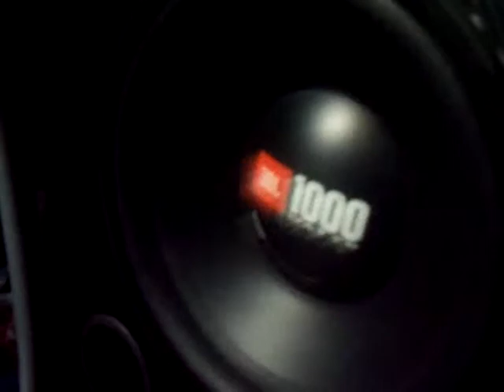JBL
slowed bass